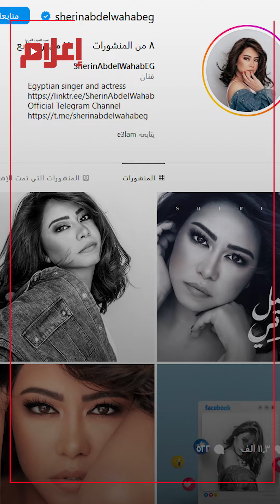أزمات حذف الأغاني تطارد شيرين و